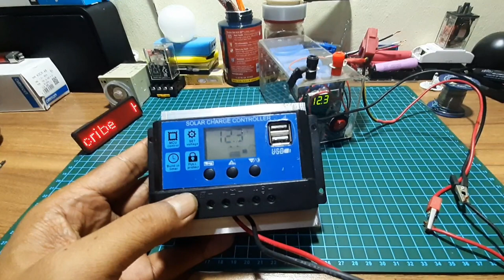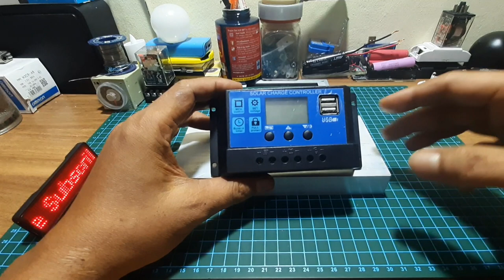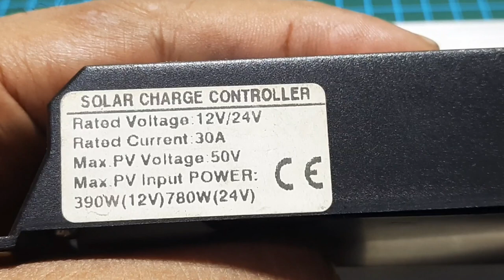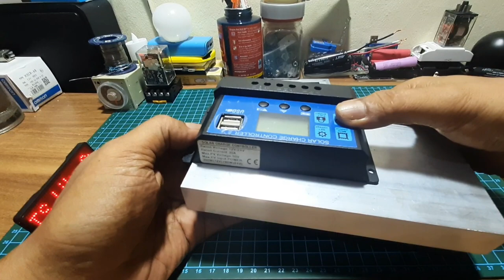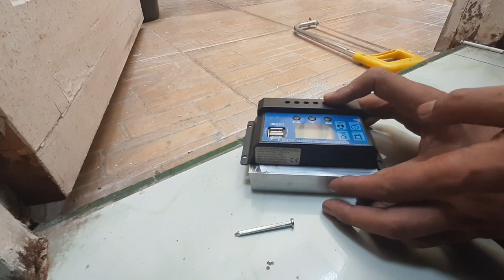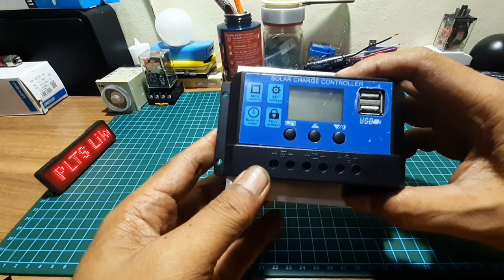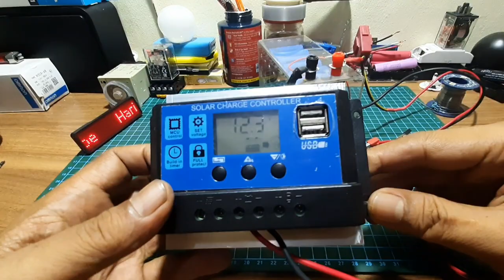Cara Modifikasi PWM Solar Charge controller Panjang umur & Awet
yaitu dengan menambah pendingin / heatsink pada bagian belakan mosfet
jadi panas pada mosfet cepat menyerap ke heatsink sehingga  PWM Solar Charge controller  menjadi Panjang umur & Awet juga arus dan daya stabil tidak banyak hilang.

Smoga bermanfaat.

🎵 Track Info:
Title: How it Began by Silent Partner
Genre and Mood: Pop + Bright